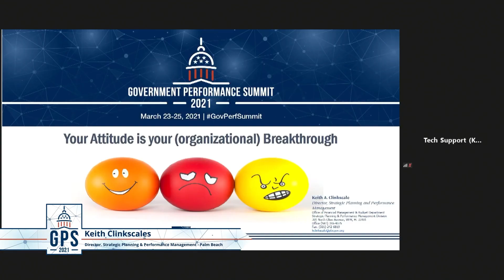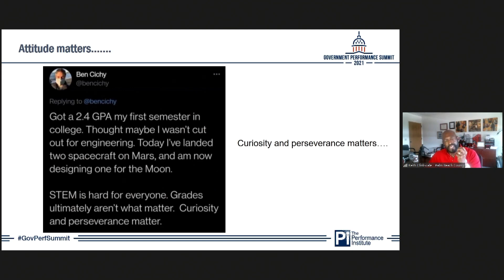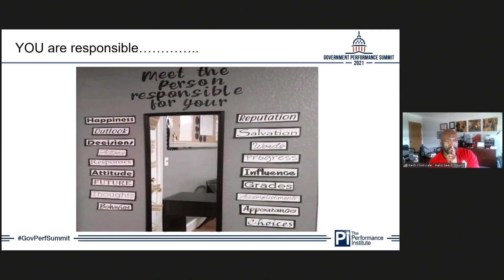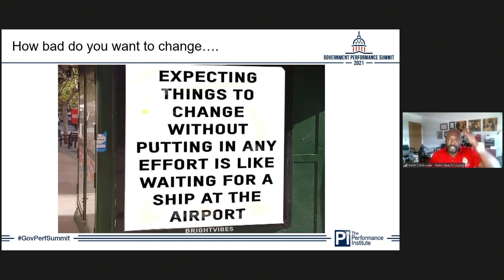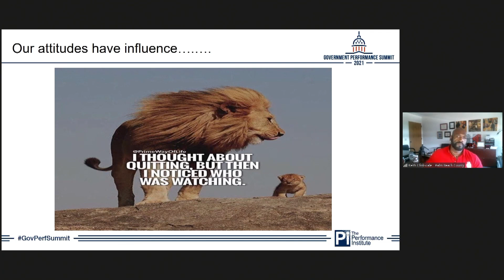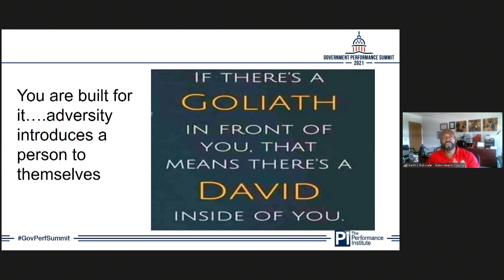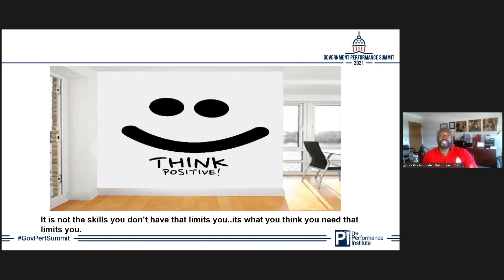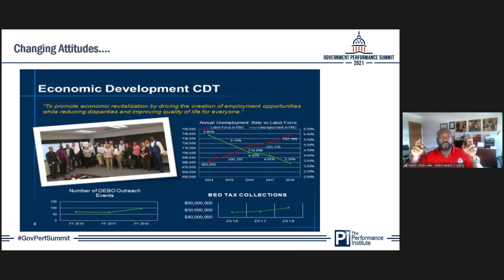Your Attitude: The Key to Organizational Breakthroughs | GovEd Talks Panel Ep. 34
Unlock the power of your attitude in Episode 34 of govedtalks, titled "Your Attitude: The Key to Organizational Breakthroughs." Discover how cultivating the right mindset can catalyze organizational transformation and drive breakthrough results. Join us as we explore the transformative potential of attitude in shaping organizational culture and fostering innovation. Don't miss this insightful discussion on the pivotal role of attitude in achieving breakthrough success!

for exclusive tips, behind-the-scenes footage, and exciting updates on the 2024 events!